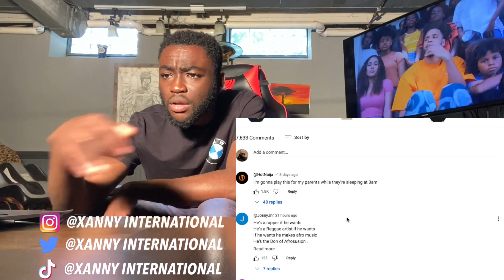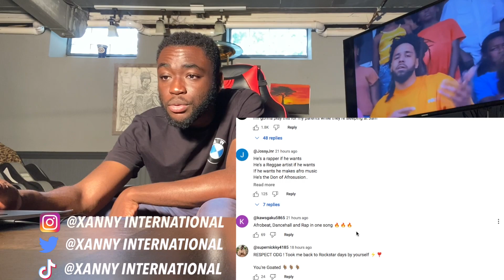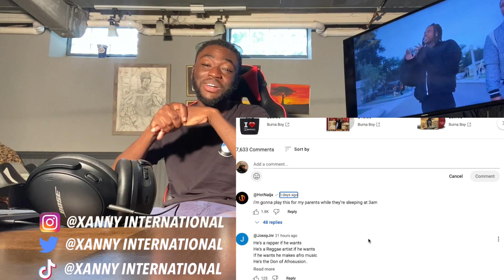BURNA BOY BACK WITH ANOTHER SUMMER BANGER! Burna Boy - Big 7 [Official Music Video] | REACTION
Burna Boy is back with another Summer Banger mannn so you know we had to tap in!